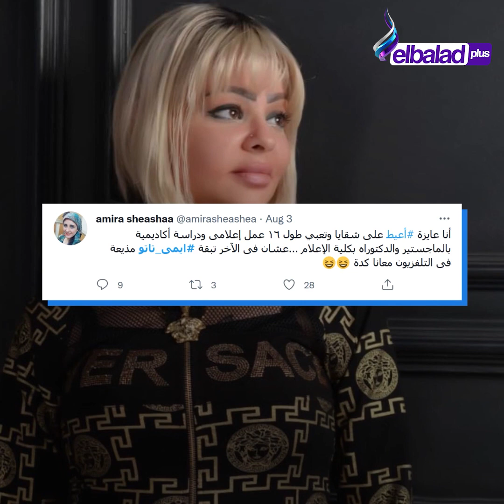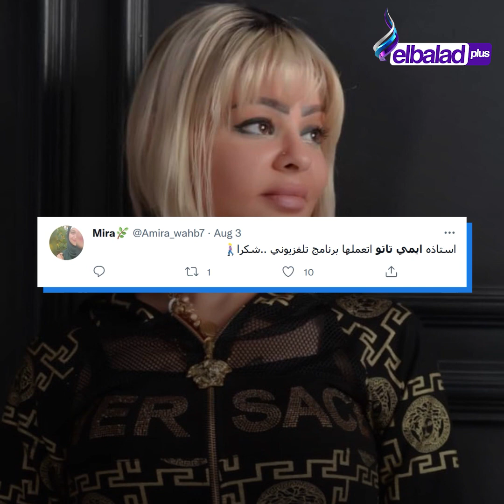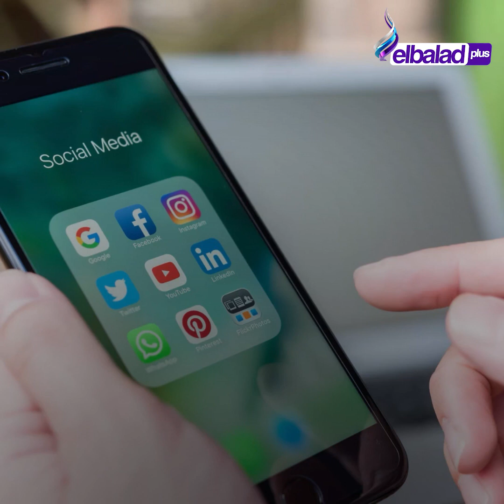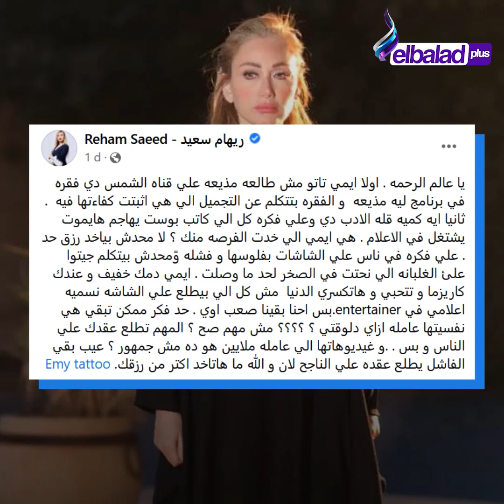بعد إيقاف برنامجها.. القصة الكامل لأزمة إيمي تاتو